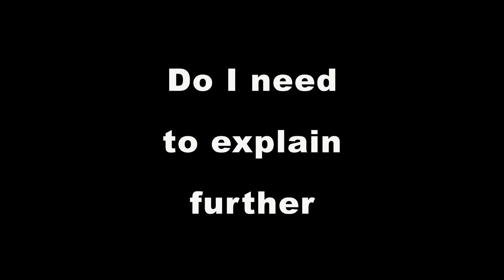master yoda and albert einstein are related